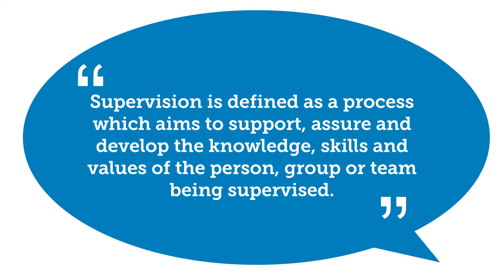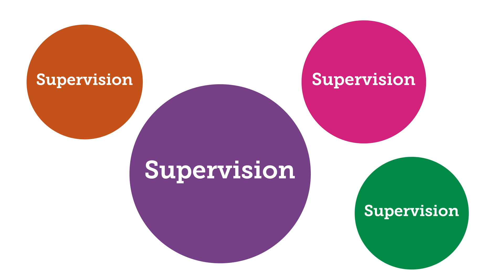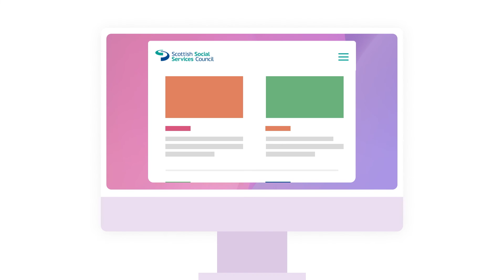What is Supervision?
This short animation introduces what supervision is and why it’s important for social services staff in Scotland. It covers the key types of supervision, what to expect from supervision conversations, and how these contribute towards building positive relationships and keeping each other safe.